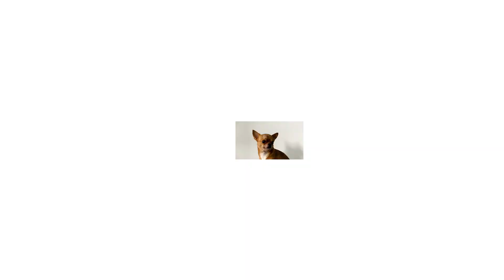Belajar Bahasa Inggris Jenis-Jenis Anjing Bagian 1 Anak Balita 1-5 tahun. Dogs for kids.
BELAJAR BAHASA INGGRIS ANAK BALITA JENIS-JENIS ANJING BAGIAN 1
DOGS FOR CHILDREN
Pengenalan angka untuk anak usia 1-5 tahun

Pendidikan anak usia dini sangat penting untuk tumbuh kembang anak. Mengenalkan gambar-gambar anjing serta nama-nama anjing dalam bahasa inggris dapat memperbanyak kosakata anak dan membantu anak belajar bahasa inggris usia dini.

Pada video kali ini, Channel Anak Bule membuat video belajar bahasa inggris anak balita nama-nama anjing. Sehingga dapat membantu para bunda/mommies dan ayah dalam mengajarkan bahasa inggris anak sejak anak usia dini, baik pengenalan angka atau ABC. Hal ini dapat membantu meningkatkan kecerdasan anak.

Nama-nama anjing dalam  bahasa inggris pada video ini dilengkapi dengan gambar anjing lucu dan warna menarik. Disertai dengan lagu yang ceria. Belajar menjadi lebih menyenangkan.

 Semoga video ini dapat membantu para orang tua atau keluarga dalam mendampingi anak-anak terutama balita dalam belajar bahasa inggris.